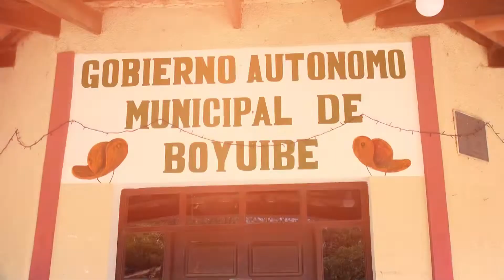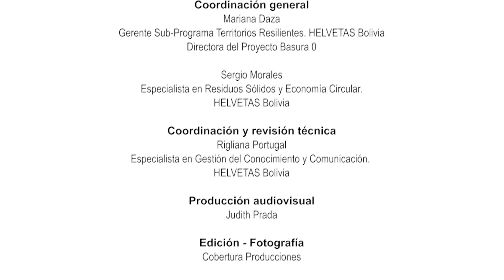Boyuibe recicla desarrollando acciones amigables con el medio ambiente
Cada habitante en promedio genera 183 kilos de residuos al año, de los cuáles el 80% puede ser reciclado. Separando por ejemplo: botellas de plástico, latas de metas y botellas de vidrio, es posible generar nuevos productos tras el proceso de reciclaje. El Gobierno Autónomo Municipal de Boyuibe, junto a la Agencia Sueca de Desarrollo Internacional (ASDI) desarrolla acciones conjuntas con el proyecto Basura 0, que se implementa con el liderazgo de HELVETAS Bolivia y la participación de socios como Swisscontact y Aguatuya.

Mayores informes:
Rigliana Portugal
Especialista en Gestión del Conocimiento y Comunicación
HELVETAS Bolivia